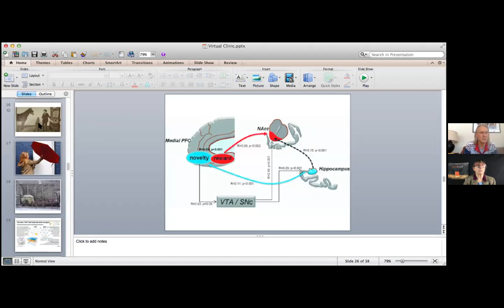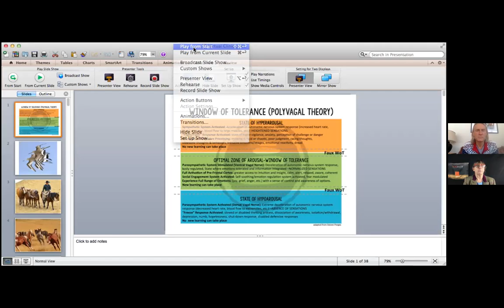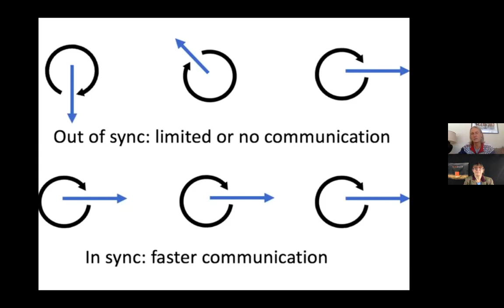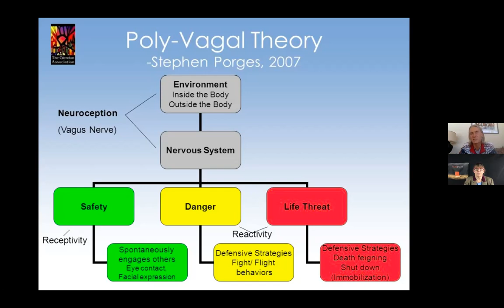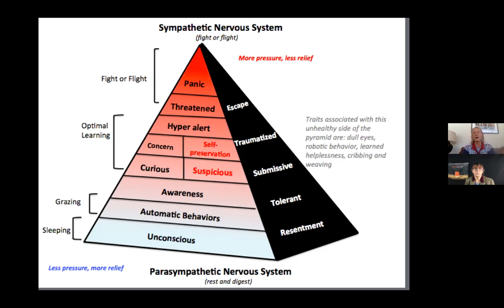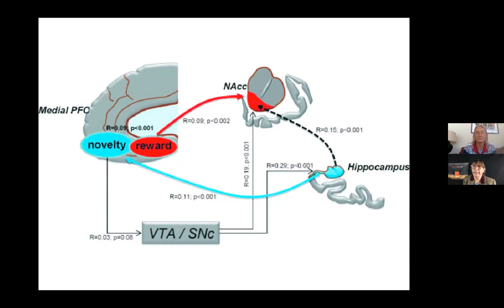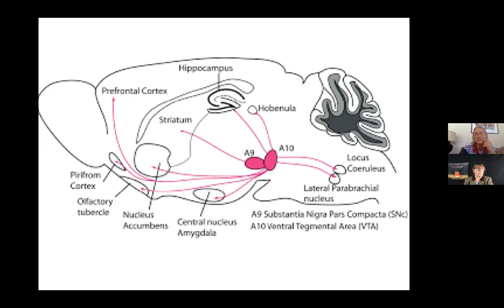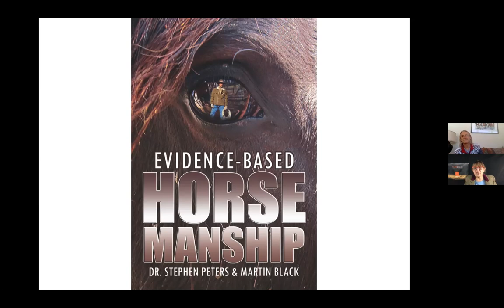No. 156. Dr. Steve Peters: Horse's Brain, Optimum Learning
Dr. Peters is co-author of Evidence Based Horsemanship and is interested in helping horse owners understand how best to work with their horses for optimum learning.